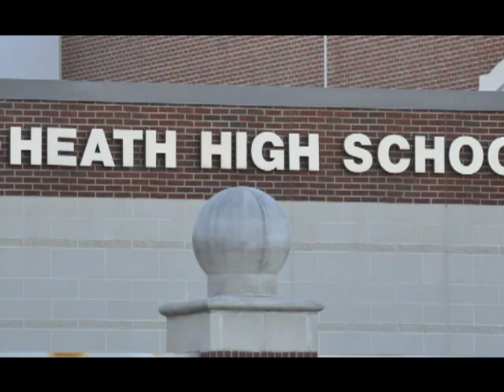10/30/13 - Stevie Duncan - Football - Heath J.V. vs North Mesquite J.V.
This is a short movie of Sophomore - Stevie Duncan playing Running Back and Linebacker for the Heath Hawks JV Football team.  They played North Mesquite.